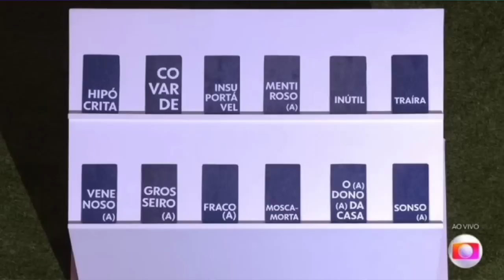🔥ESCÂNDALO NO BBB23: Machos SÃO CANCELADOS APÓS VÍDEO POLÊMICO; Jogo da Discórdia rende TRETA!